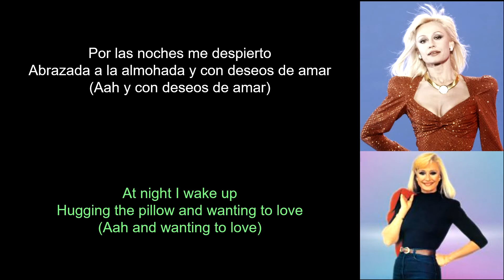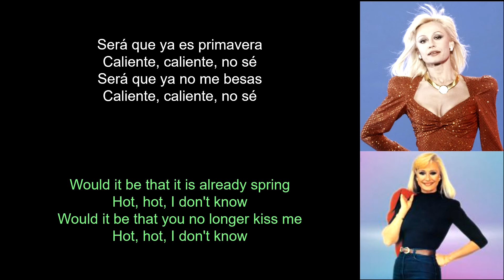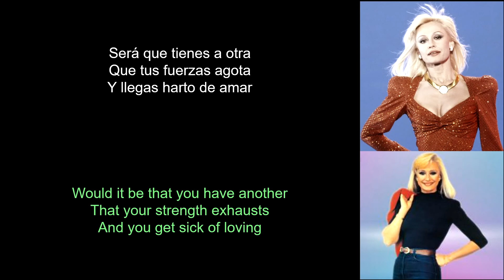Raffaella Carrà - Caliente, caliente (Lyrics Spanish-English) (Español-Inglés)